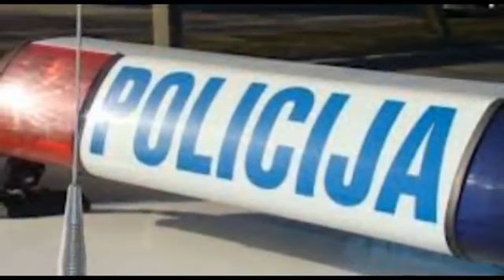AUDIO Otkriveno kako je ubijena Šejla Spasojevic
Miralem Pjanic Intervju. Haris Medjunanin. Safet Susic Pape. Lionel Messi

Edin Džeko Govori Njemacki
Edin Džeko Speaks In German Language- Spricht in deutscher Sprache Bosna-Francuska Bosnia-France
Edin Dzeko  - Bosanski Dijamant    Mario Balotelli  Manchester City striker  espn soccernet   Totti Kicks Balotelli !!
Totti red card vs Inter Milan, disgraceful kick by the Roma Captain  Assault ...
City v Spurs  Etihad Stadium  "tottenham hotspur" "sergio aguero" "david silva" "edin dzeko" "samir nasri" "mario balotelli"
"Tottenham Hotspur FC" "Premier League ... pepe Ronaldo Ronaldino
FACEBOOK,IPHONE,SAMSUNG,YOUTUBE,BIBER,RATED,LYRICS,HORROR,
SCARY,WHITE,BLACK,FOOTBAL,SOCCER,LOCATION,TEVEZ,RONEY,
MANCHESTER UNITED, MANCHESTER CITY,REAL MADRID,CATS,
EDIN DZEKO,CHRISTIANO RONALDO,EPIC,FAILS,DOGS,CAT,
HOW,MUSIC,VIDEOS,CUTE,EPIC,JUSTIN,DANCE,COMBOS,
EASY,WAYS,FUNNY,WINS,BIEBER,CODE,ALLIANCE,BPO,SLOW,
BACHELOR,ENABLE,MONETIZATION,AD,VIDEO,LICENSE,LADY,GAGA,
MAKE,MONEY,ONLINE,HOT,BABES,BEBEK,SULJAKOVIC,DRAGANA MIRKOVIC,
LEPA BRENA,MILE KITIC,SRPSKI,BOSANSKI,HRVATSKI,DODIK,RS,FEDERACIJA
NFL,PGA,NBA,Messi,FACEBOOK,YOUTUBE,BIBER,BIEBER, In this video I give a full in depth tour of the new video available.